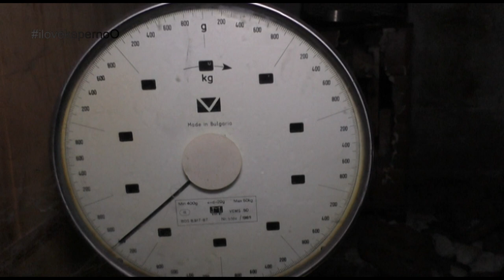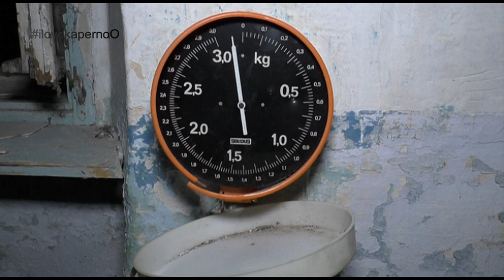Das eingerichtete Bauernhäuschen | 6. Kalendertürchen | Lost Places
Adventskalender!!!